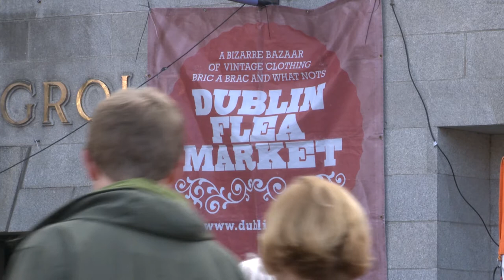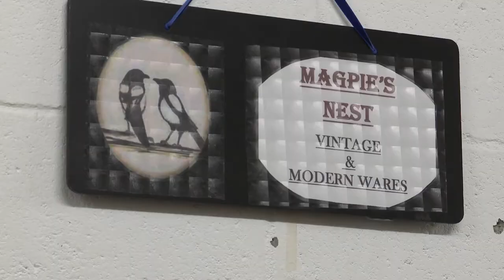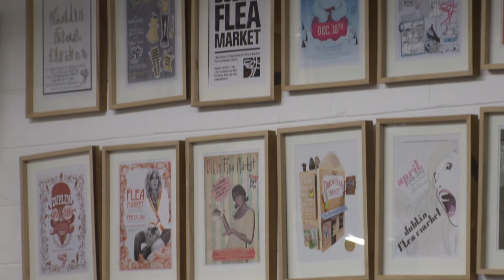Trash and Treasure - A Look at the Dublin Flea Market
Originally produced in 2016, 'Trash and Treasure' focuses on the organisation and community of the Dublin Flea Market.

The revival of markets in Dublin has helped create a space for small independent enterprises as well as artists to find their voice and get exposure for their work. The film captures the atmosphere the market creates while looking at it in a modern and cultural context. It follows the organisers, small businesses and artists that choose to sell there and asks why these markets are so popular. These questions are answered through interviews with the markets colourful and interesting characters!

Exhibited at the 2017 Creative Show.

A Product of A Wider Angle Media.